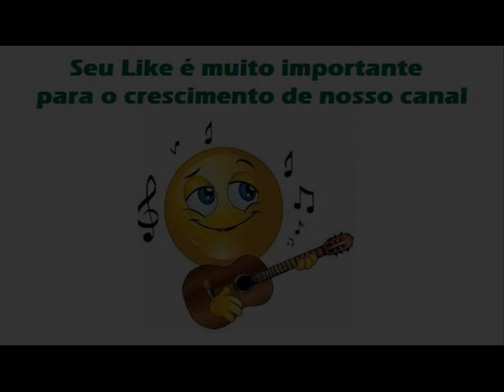04 Dança Do Cabide - J. R. e Belchior (1989)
J. R. e Belchior (1989)